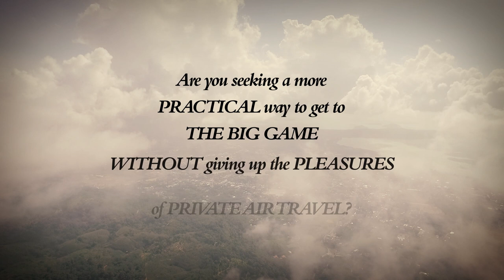HENDRICK’S GIN Offers Private Dirigible Airline Transport To The Big Game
HENDRICK’S GIN is bringing back its lauded dirigible Flying Cucumber, now re-christened as CucumbAir, a private air service for discerning travellers with infinite budgets and limitless time. Our zaftig zeppelin merely sips fuel as it crawls across the stratosphere at an unhurried 22 miles per hour.

To reserve your flight, please have your PA send us a direct message and be prepared to answer a series of curious questions

Fee Range (dependent upon weather and the question answers): $750,000 - $1,200,000

Profit Statement (Or Lack Thereof): Hendrick’s is offering this service to offer a genuine alternative in private air travel, thus all fees are merely our operating expenses. Contrary to expectations and business savvy, there is literally and precisely zero profit included in these costs. It is our honour to serve.